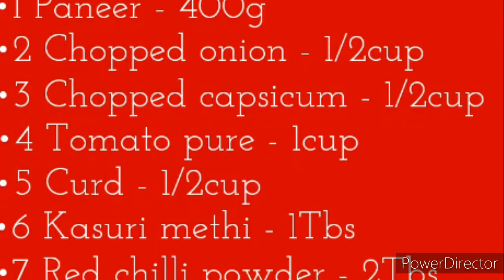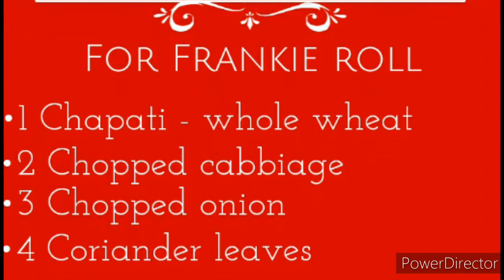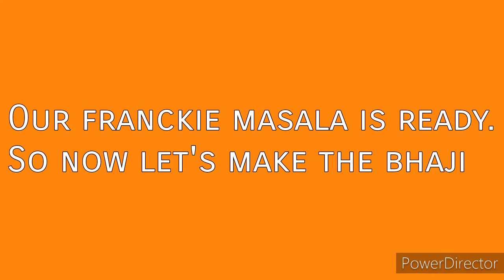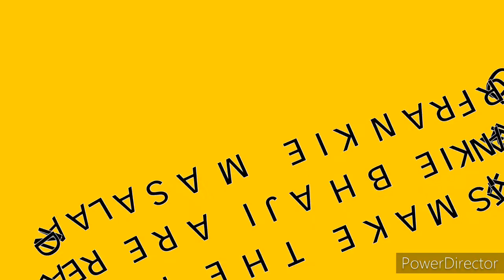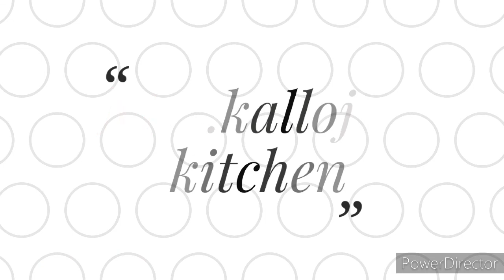How to make paneer Frankie | Paneer Frankie recipe | Paneer kathi roll | How to make Frankie masala.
don't forget to leave ur feedback and also read this

Hello! Friends how are you? I hope everyone is fine and at home.
Also if your are an Indian food foodie then your at the correct place because
here you will the recipes of the best of the best Indian food but for that you have
And also comment us that which food recipe would you like to see if veg- then comment us the dish name and type V.
if non-vegetarian then the dish name and type NV.if sweet dish then dish name and type S

with regards,
Mrs.kalloji's kitchen